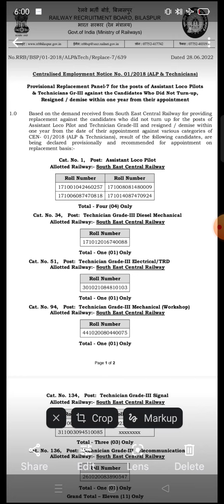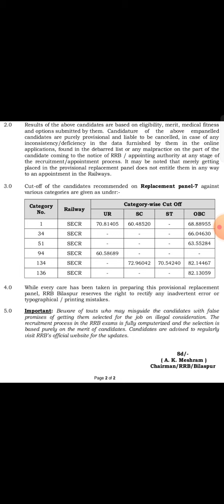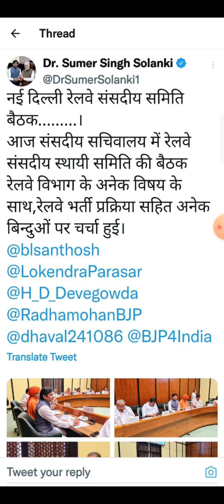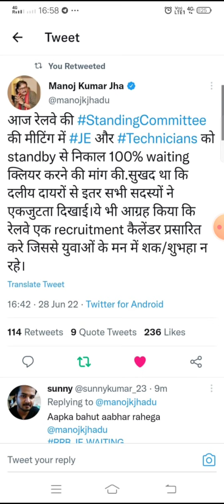रेलवे भर्ती को लेकर स्थाई समिति सदस्यों का मीटिंग